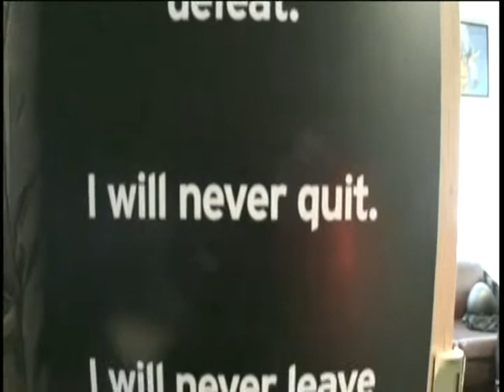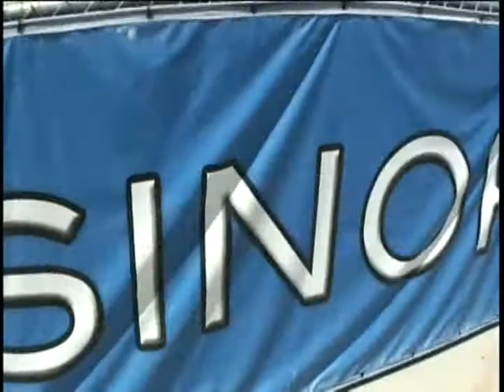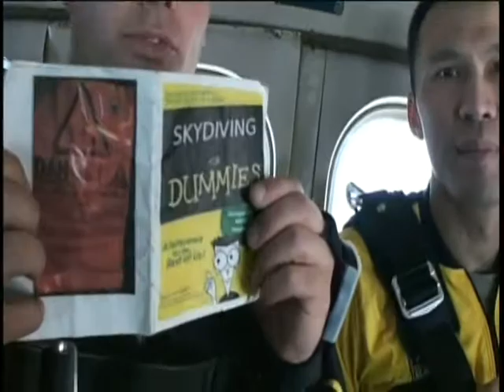Thom Tran Jumps with the US Army Golden Knights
Well, the title pretty much says it all! This is a once in a lifetime opportunity (unless you're President George HW Bush), that was AMAZING! I got to skydive with the US Army's Golden Knights Parachute team, and made some great friends along the way! Thank you so much to LTC Rob Blankenship, MAJ Terry Howell, and Patsy Rubio from the US Army's Los Angeles Recruiting Battalion for asking me to be a part of this! And if you're wondering what I'm yelling on the was down, it was "Airborne!"